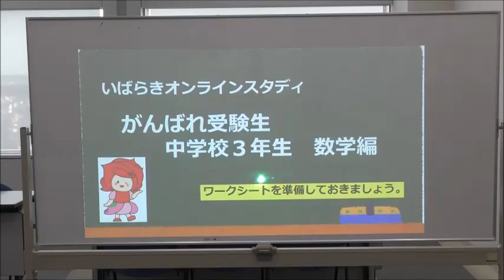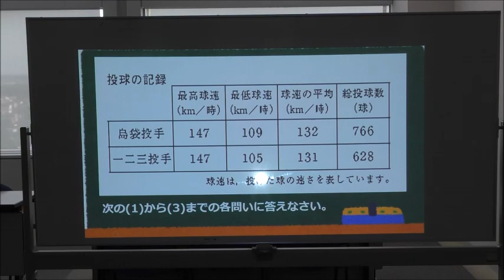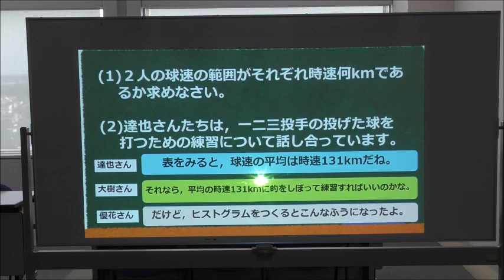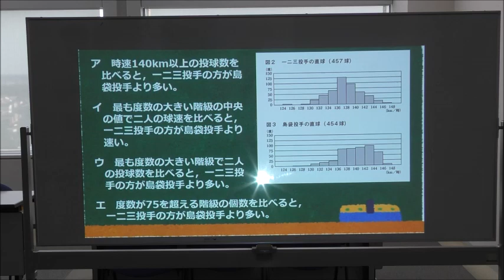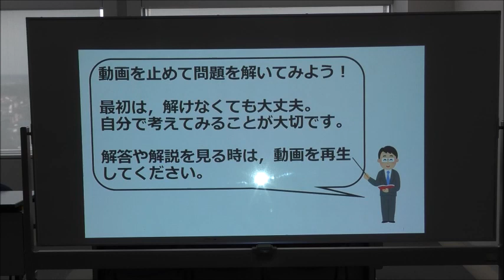受験生（中３）数学１